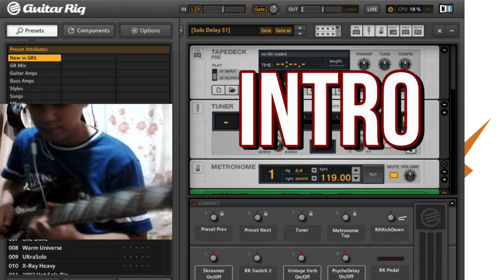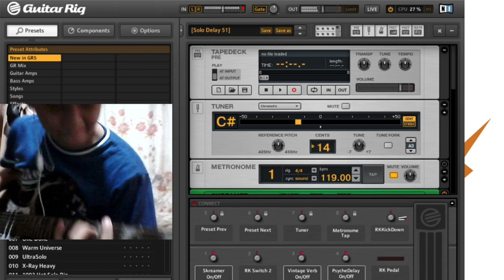She's Gone - SteelHeart INTRO and GUITAR SOLO Cover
I have learned the song a while ago so pardon me for the errors. I just want cover She's Gone as a Mother's day special cover, because we need to give thanks to our mother and show our love as long as we live.